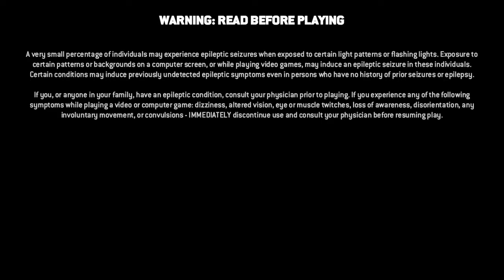For honor roach